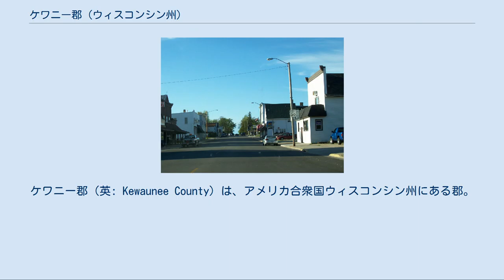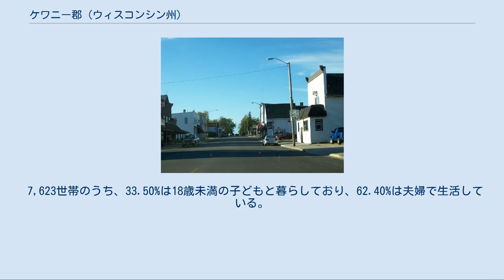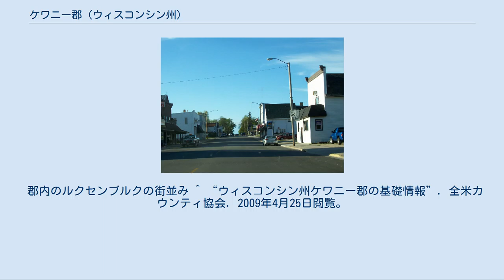ケワニー郡 (ウィスコンシン州)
ケワニー郡（英: Kewaunee County）は、アメリカ合衆国ウィスコンシン州にある郡。
2005年の推定人口は20,840人で、郡庁所在地はケワニー (Kewaunee) である。
 ケワニー郡はグリーン・ベイ大都市圏の一部となっている。
このうち887 km2 (343 mi2) が陸地で、1,921 km2 (742 mi2) が水地域である。
 2000年国勢調査時のケワニー郡の人口ピラミッド 2000年現在の国勢調査で、この郡は20,187人、7,623世帯、及び5,549家族が暮らしている。
この郡の人種的構成は白人98.56%、黒人（アフリカ系）0.15%、先住民0.27%、アジア系0.13%、その他の人種0.30%、及び混血0.57%で、人口の0.76%がヒスパニックまたはラテン系である。
住民のうち36.4%がドイツ系、23.8%がベルギー系、9.7%がチェコ系、6.3%がポーランド系、5.1%がアメリカ系移民の子孫である。
 7,623世帯のうち、33.50%は18歳未満の子どもと暮らしており、62.40%は夫婦で生活している。
6.60%は未婚の女性が世帯主であり、27.20%は家族以外の住人と同居している。
23.50%は独身の居住者が住んでおり、11.80%は65歳以上で独居である。
1世帯あたりの平均人数は2.61人であり、家庭の場合は3.10人である。
 郡内の住民の年齢別構成は25.80%が18歳未満の未成年、18歳以上24歳以下が8.00%、25歳以上44歳以下が28.20%、45歳以上64歳以下が22.80%、および65歳以上が15.20%となっている。
 ウィスコンシン州で町（タウン）は郡区を意味する。
 郡内のルクセンブルクの街並み ^ “ウィスコンシン州ケワニー郡の基礎情報”. 全米カウンティ協会. 2009年4月25日閲覧。